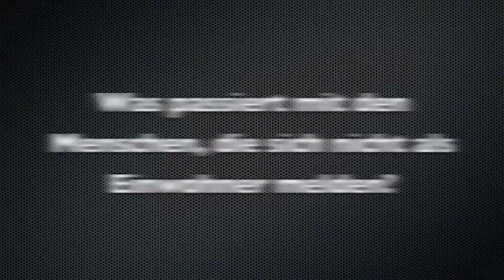Schlaues Pferd - Rathaus Bürgerbüro